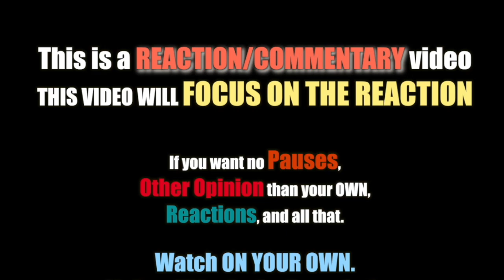THAT KISS !?!?! HISTORY3 MAKE OUR DAYS COUNT EPISODE 4 REACTION/COMMENTARY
OH MY GOSHH!??!?!?
?!??!? I DID NOT EXPECT THAT TO HAPPEN THIS SOON?!?!?